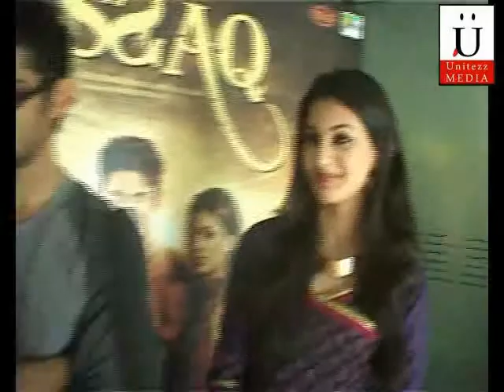Amyra Talks about her debut movie Issaq Unitezz com